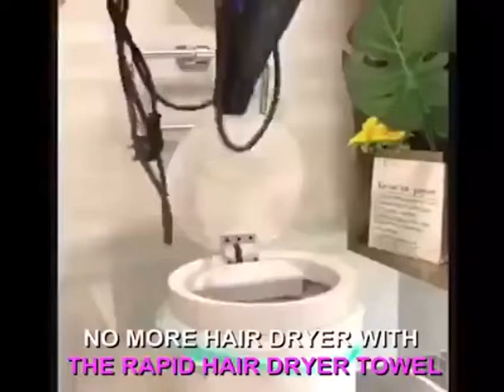Microfiber Hair Fast Drying Dryer Towel Bath Wrap Hat Quick Cap Turban Quick Drying Lady Household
Shop Link
Daraz Shop Shano Art's:

videos link

TAGS